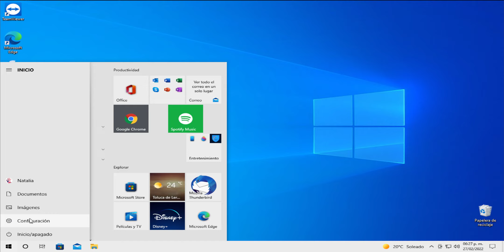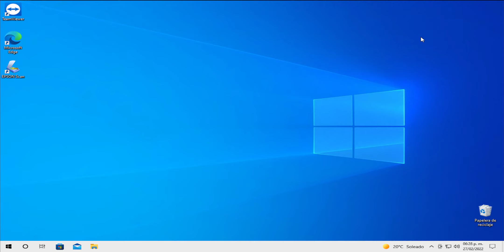Cómo habilitar o deshabilitar la autocorrección y resaltar palabras mal escritas en Windows 10 / 11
● ᴢᴀᴛɪᴇʟ

💟 ᴜsᴀɴᴅᴏ ᴇʟ ᴄóᴅɪɢᴏ ᴅᴇ ᴅᴇsᴄᴜᴇɴᴛᴏ: ZATIEL10

◣ꜱᴇᴛᴜᴘ ᴢᴀᴛɪᴇʟ ʙᴜɪʟᴅ ꜰᴜʟʟ ꜱᴘᴇᴄꜱ◥♡
✨ ᴍᴏᴛʜᴇʀʙᴏᴀʀᴅ: [ᴀꜱᴜꜱ ʀᴏɢ ꜱᴛʀɪx ʙ550-ꜰ ɢᴀᴍɪɴɢ ꜱᴏᴄᴋᴇᴛ ᴀᴍ4]
✨ ᴄᴘᴜ: [ʀʏᴢᴇɴ 3800x 4.5 ɢʜᴢ 8 ᴄᴏʀᴇ 16 ᴛʜʀᴇᴀᴅ ᴘʀᴏᴄᴇꜱꜱᴏʀ]
✨ ɢᴘᴜ: [ɢᴛx ᴀꜱᴜꜱ 970 ꜱᴛʀɪx 4ɢʙ]
✨ ʀᴀᴍ: [ɢ.ꜱᴋɪʟʟ ᴛʀɪᴅᴇɴᴛ ᴢ ɴᴇᴏ 16 ɢʙ (2 x 8 ɢʙ) ᴅᴅʀ4 3600 ᴍʜᴢ]
✨ ꜱᴛᴏʀᴀɢᴇ #1: [ɴᴠᴍᴇ ᴍ.2 ʜᴘ ꜱꜱᴅ ᴇx900 ᴍ.2 250ɢʙ]
✨ ᴄᴀꜱᴇ: [ɴᴢxᴛ ʜ510 ᴇʟɪᴛᴇ]
✨ ᴘꜱᴜ: [xᴘɢ ᴄᴏʀᴇ ʀᴇᴀᴄᴛᴏʀ 850ᴡ]
✨ ʟɪQᴜɪᴅ ᴄᴏᴏʟᴇʀ: [ᴀɪᴏ ᴍꜱɪ ᴍᴘɢ ᴄᴏʀᴇʟɪQᴜɪᴅ 240ʀ]

◣ɢᴀᴍɪɴɢ ɢᴇᴀʀ◥ ♡
● ᴅɪꜱᴘʟᴀʏ: [ʟɢ 25ᴜᴍ58-ᴘ ᴜʟᴛʀᴀᴡɪᴅᴇ 21:9 2560 x 1080]
● ᴅɪꜱᴘʟᴀʏ 2 : [ʜᴘ ᴘ19ʙ ɢ4 ] (ᴡxɢᴀ 1366 x 768)
● ᴍᴏᴜꜱᴇ: [ᴄᴏʀꜱᴀɪʀ ʜᴀʀᴘᴏɴ ʀɢʙ ᴘʀᴏ]
● ᴋᴇʏʙᴏᴀʀᴅ: [ᴄᴏʀꜱᴀɪʀ ᴋ70 ʟᴜx ᴛᴇᴄʟᴀᴅᴏ ᴍᴇᴄÁɴɪᴄᴏ ʟᴇᴅ ʀᴏᴊᴏ ᴄʜᴇʀʀʏ ᴍx ʙʀᴏᴡɴ]
● ʜᴇᴀᴅᴘʜᴏɴᴇꜱ: [ᴄᴏᴏʟᴇʀᴍᴀꜱᴛᴇʀ ᴍʜ752]
● ᴄᴀᴍᴇʀᴀ: [ʟᴏɢɪᴛᴇᴄʜ ᴄ920 ᴘʀᴏ ʜᴅ]
● ᴍᴏᴜꜱᴇᴘᴀᴅ: ʀᴇᴅʟᴇᴍᴏɴ xʟ ᴘᴀʀᴀ ᴛᴇᴄʟᴀᴅᴏ ʏ ᴍᴏᴜꜱᴇ (80x40ᴄᴍ)

ow to Enable or Disable Autocorrect and Highlight Misspelled Words Settings in Windows 11

In Windows 11/10, misspelled words get autocorrected and highlighted automatically. However, if you want to turn off Spell Checker & Auto-Correct functionalities, you can do it via Settings. Today we show you how to do it using the Windows 11 Settings.

Windows 10 is the new operating system from Microsoft that brings Cortana to the desktop, universal apps, and a super easy to use Settings app to find and configure different options in the operating system, and many other features. Like in Windows 8.x, the new version of the operating system includes an automatic spell checker that will autocorrect and highlight misspelled words in apps designed to take advantage of the functionality.